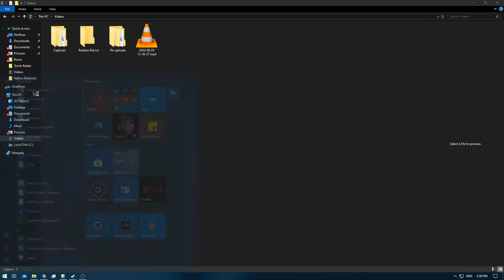[1/1] Pokemon Yellow [Redone + RA] Episode 25.2 - Pokemon Mansion [NC]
Pokedex Total: 151 [Gen 1 only]
Pokemons Caught: 2
Pokemons Evolved: 1 [Seel -) Dewgong via In-Game Trade]
Trainers Defeated: 0
Times Wiped Out: 0
Difficulty: Default
Bonus Feature: Retro Achievements [RA]
[Time Stamps]

0:00 [YouTube Time Stamp Feature]
1:01 [Game begins]
6:54 [Rare Candy]
7:27 [Secret Key]
10:33 [Ditto Caught] [Box 12]
14:00 [Growlithe Caught] [Required for in-game Trading]
18:13 [Dewgong] [Cezanne] [Box 12]
18:23 [Retro Achievement Unlocked: Saved a Trip to the Islands!]
20:29 [Released Seel got a Dewgong for free :p]

Note: All the time between each time stamping is wild encounters / roaming around.

Yellow: [1/3]
Red: [2/3]